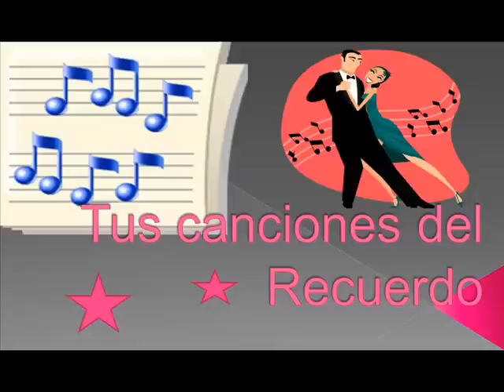Flip Flap - Peter Henn - 1973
Musica del recuerdo  Flip  Flap